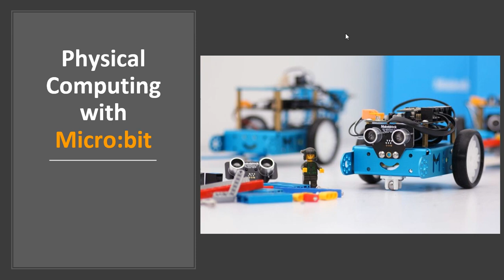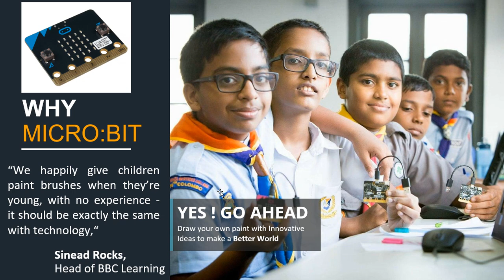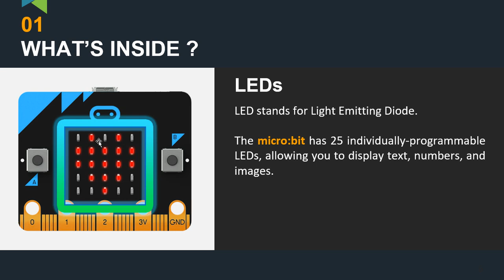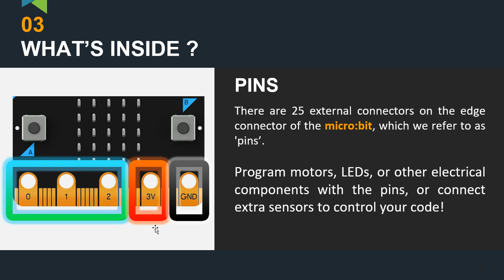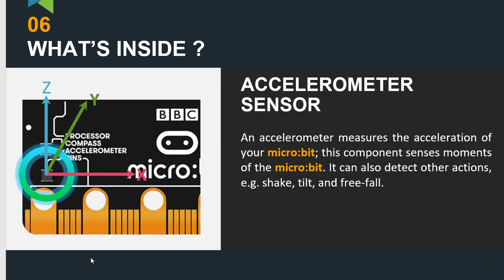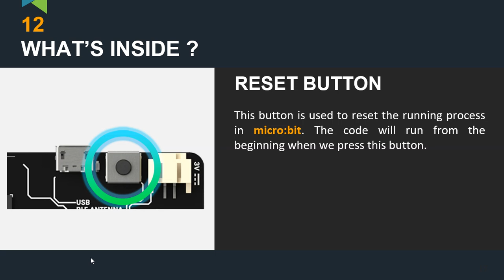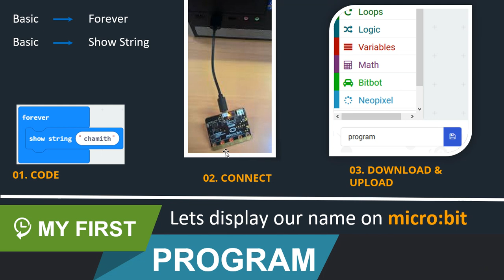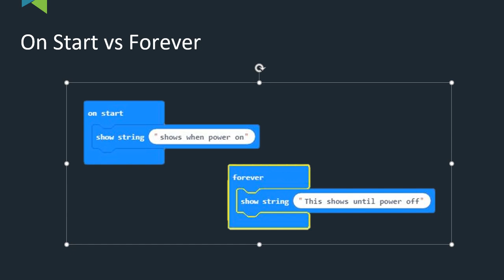Get Started With Microbit! In This Video, We'll Introduce You To The Basics Of Microbit Programming.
Microbit Part 01